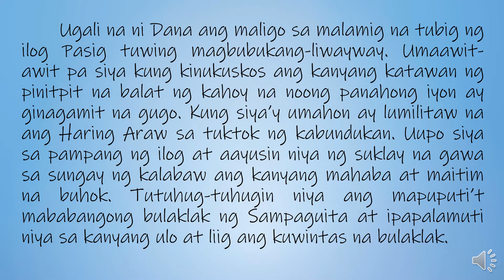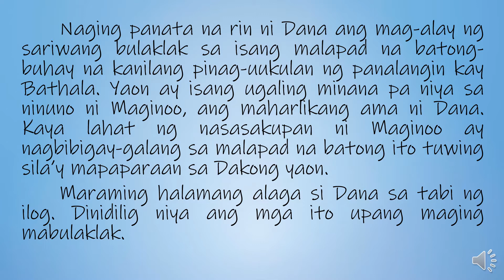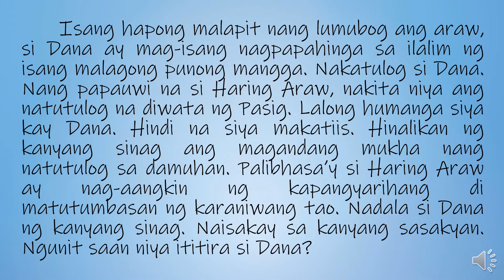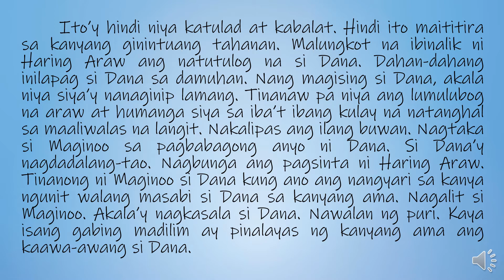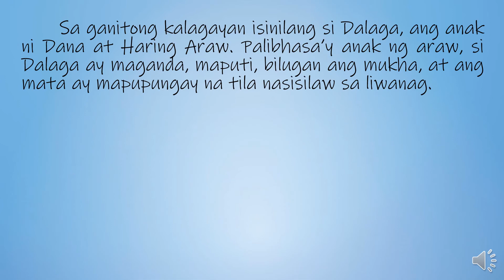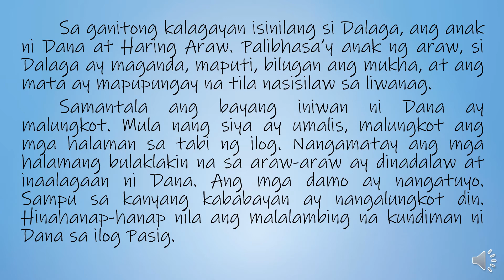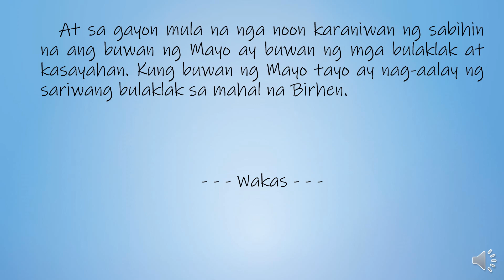Bakit Mabulaklak Ang Buwan Ng Mayo Mga Kuwentong Pambata Sa Wikang Filipino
Mga kuwnetong pambata. Pag-aaral ng pagbabasa nang malakas.